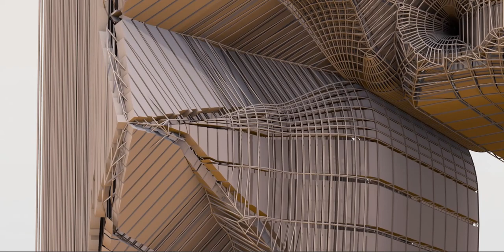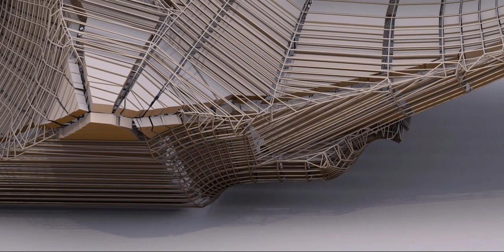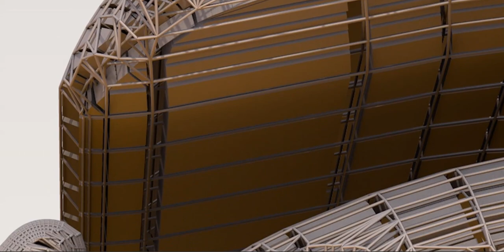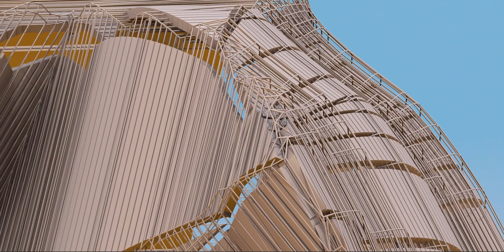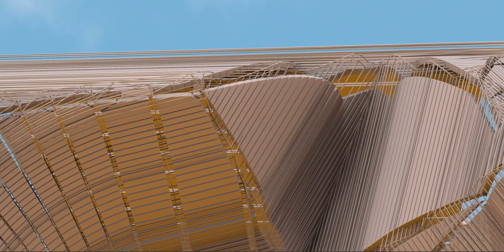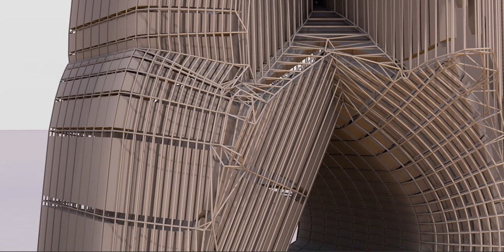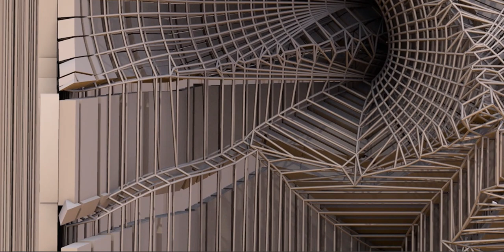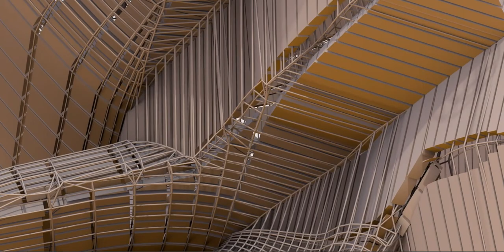Tribute to Oprah Winfrey